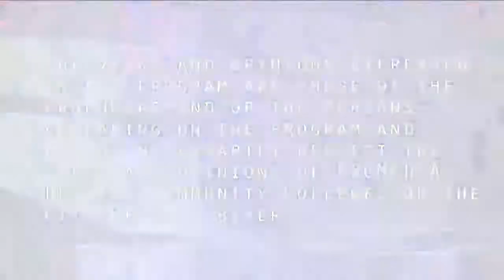Spindle City Straight Talk - Episode #22-01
Spindle City Straight Talk is a political commentary news program that presents issues relevant to the people and city of Fall River in an honest and truthful manner without the influence of politics or financial influence. On this episode of Spindle City Straight Talk we discuss the recent inauguration (Organization of Government) that occurred Monday afternoon and the resulting election of a City Council President and Vice-President, both of whom are female, the recent line for testing at the Prima-Care facility and the recent announcement by Channel 12 (WPRI) that Jasiel Correia has yet another delay in his requirement to report to prison.  The boy has a gold horseshoe up his backside!